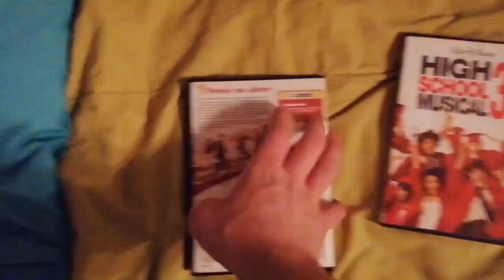Unboxing DVD High School Musical 3 2009